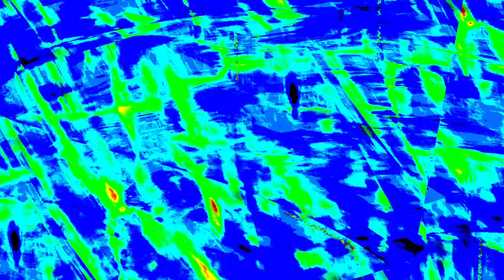[EPILEPSY WARNING] Movie 24 01 01 02h46m01s